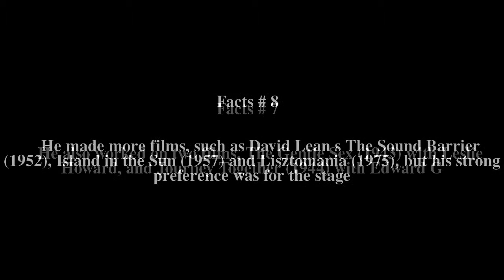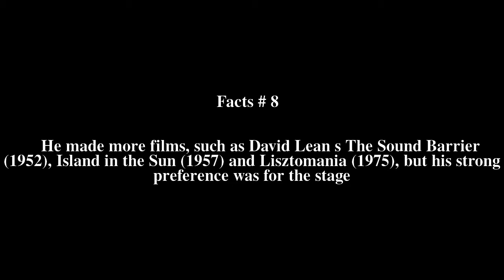John Justin Top # 12 Facts